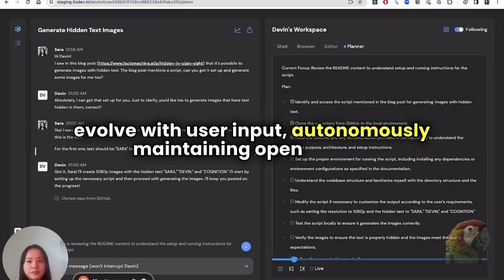Devin: capturing a glimpse of the future of software engineering with Cognition Labs’ AI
In this video, we delve into the groundbreaking development of Devin by Cognition Labs, launched on March 12, 2024. As the world's first AI that excels in software engineering, Devin sets new standards in artificial intelligence capabilities and practical applications.

What You'll Learn:

Devin's Unique Abilities: From mastering new technologies to debugging and enhancing codebases, learn how Devin's capabilities are reshaping software engineering.
Real-World Applications: Discover how Devin applies its skills to build interactive websites, maintain open-source projects, and succeed in real-world tasks on Upwork.
Benchmark Achievements: Explore Devin's remarkable performance on the SWE benchmark, proving its ability to solve complex GitHub issues with unprecedented accuracy.
Future of AI Collaboration: Understand how Devin represents a new era where AI enhances human efforts, driving innovation and expanding the boundaries of technology.

About The AI Navigator:
The AI Navigator is dedicated to exploring the latest developments in artificial intelligence and technology, making complex concepts accessible to everyone.